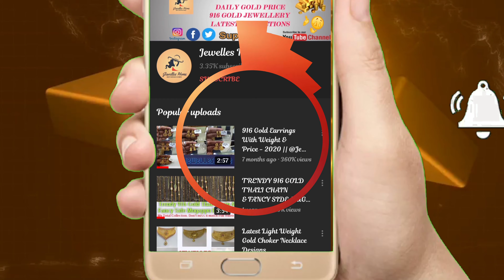3 Gm To 63 Gm Fancy 916 Gold Light Weight Step Chains & Balls Chain Collection With Weight & Rate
3 Gm To 63 Gm Fancy 916 Gold Light Weight Step Chains &  Balls Chain Collection With Weight & Rate